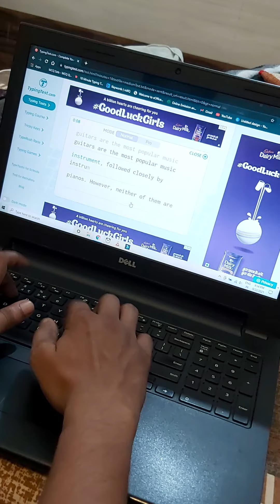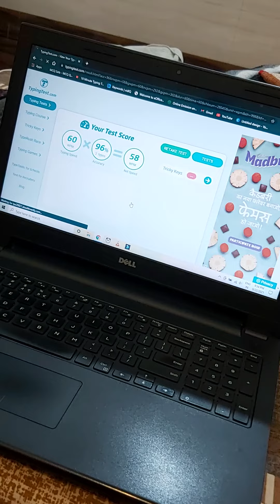new English typing website, # typing tips #2021